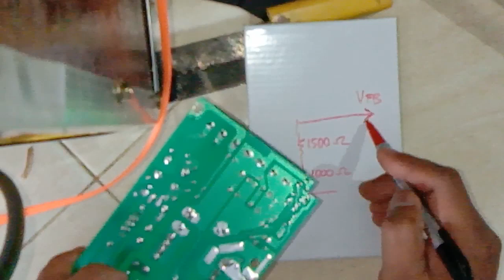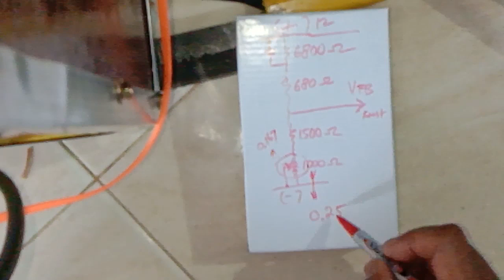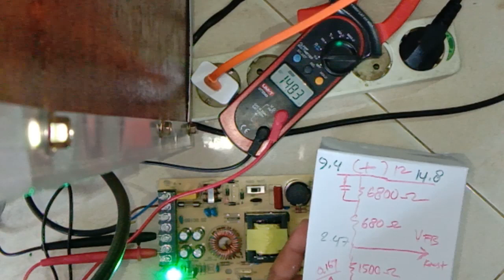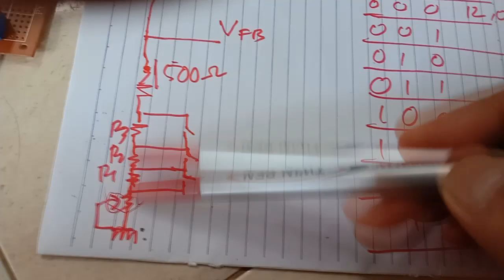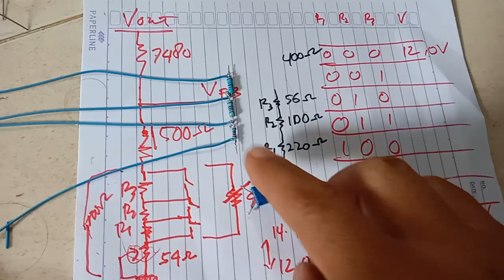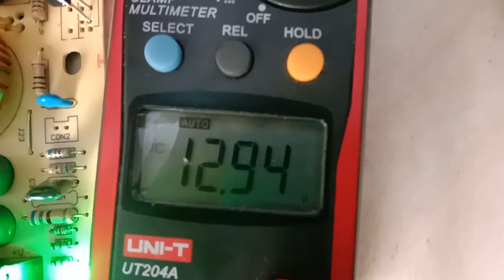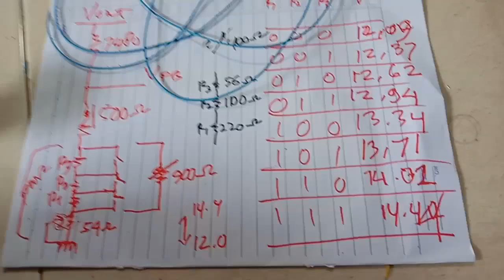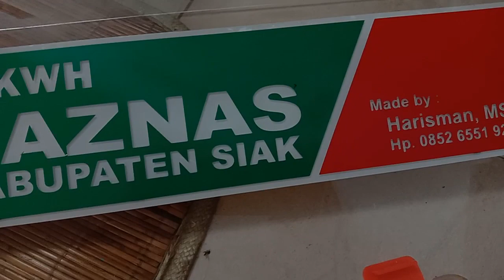Modifikasi Power Supply Jaring Menjadi Battery Charger diatur Microcontroller Arduino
Resistor pembagi PSU 12v untuk tegangan feedback SPWM dapat dimodifikasi agar tegangan output mencapai 14,4. Tegangan charger diatur agar arus charger konstan